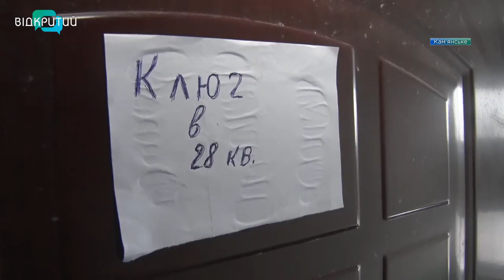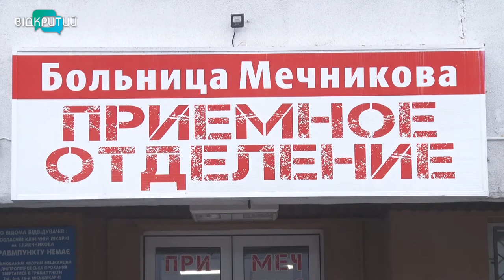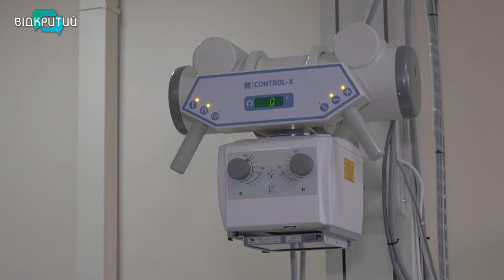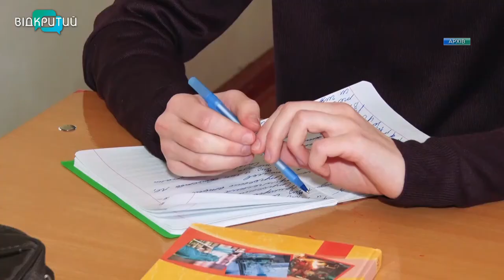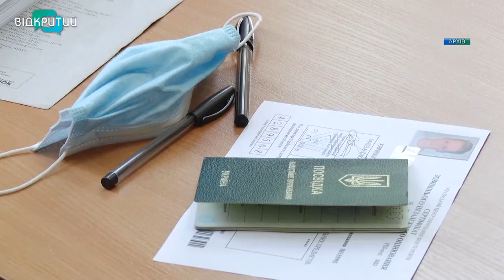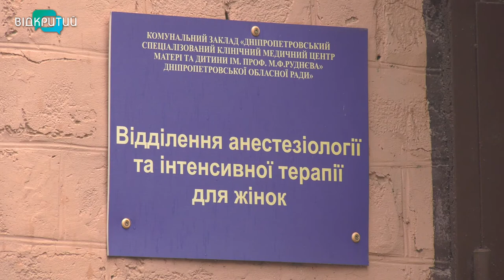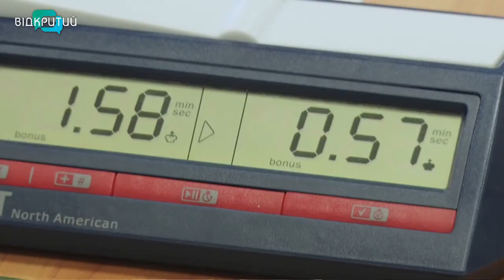Новини OPEN NEWS від 1 лютого 2021 року 20:15